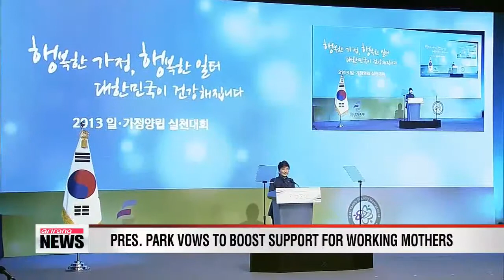Pres. Park vows to boost support for working mothers